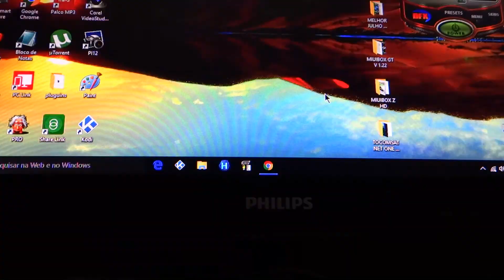NOVA ATUALIZAÇÃO (ATT) PHANTOM ARENA V.1.12 ACM H.265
OBS: Se escreva no Canal para receber nossos videos tutoriais em primeiro lugar.